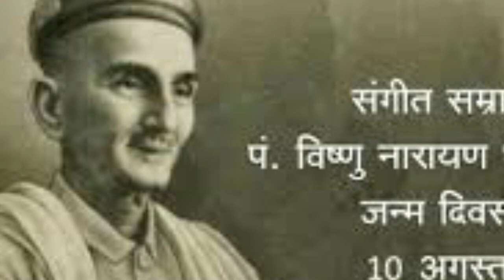अगर आप एक संगीत प्रेमी है तो पंडित विष्णु नारायण भातखंडे की संगीत यात्रा के बारे में ज़रूर जानिए